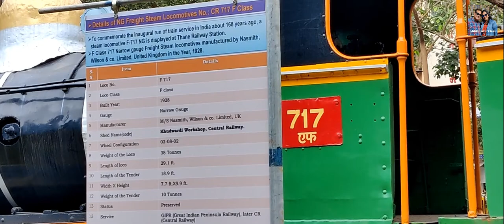Daily travel to office in south Mumbai